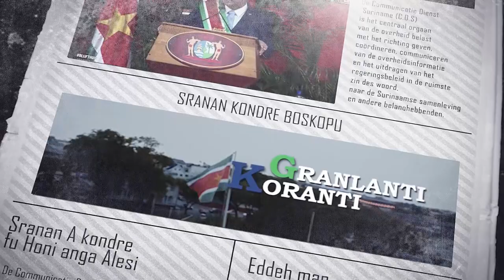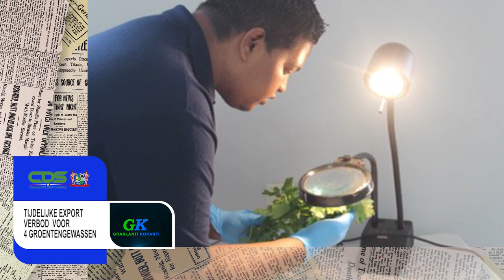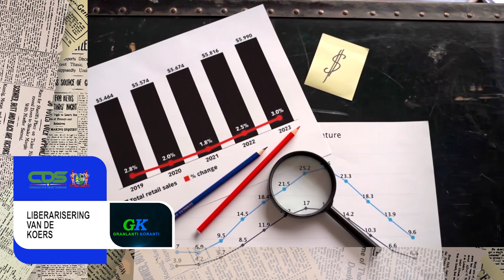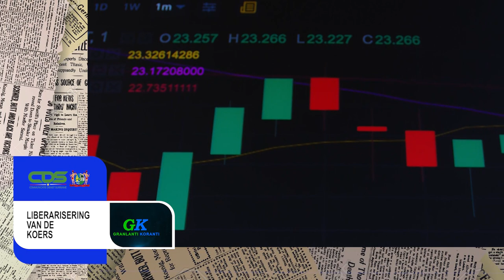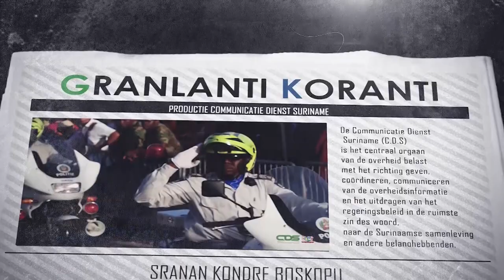GRANLANTI KORANTI, DD 10 JUNI (SRANAN)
De onderwerpen in deze aflevering zijn:
- Tijdelijke exportverbod voor vier groentengewassen
- President presenteert verlichtende maatregelen voor het volk
- Liberarisering van de koers